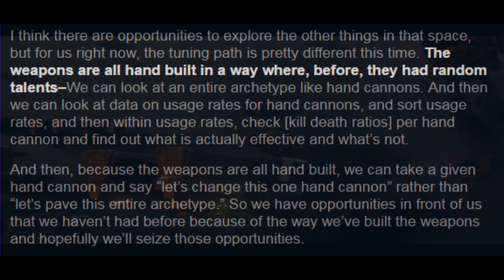Destiny 2 : Les armes auront toutes les mêmes Perks ? Les Factions des traîtres ?